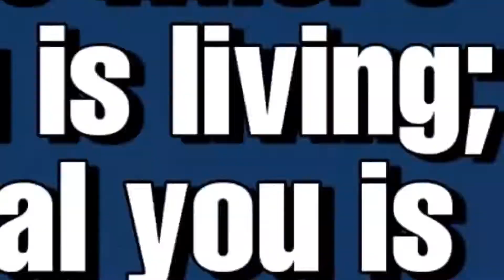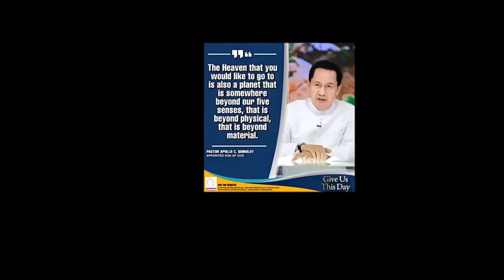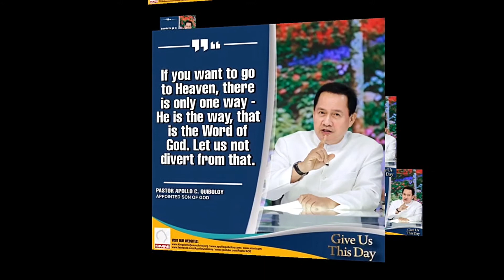Give Us This Day Nov 6 2020 - Pastor Apollo C. Quiboloy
Today's Manna of Revelation:
The Spiritual Atmosphere of Love and Obedience to the Father's Will
Pastor Apollo C. Quiboloy
Appointed Son of God

There is always a change of atmosphere and you can feel it from the boundary where the Will of the Father is being done by the people who execute this kind of spirit that comes from within them.

The way to Heaven was brought down upon this earth, that is why He said, "Thy kingdom come. Thy will be done on earth."

When His Will is done on earth, I tell you, the atmosphere of Heaven will come down upon this earth. In the very beginning, God's Heaven is supposed to be the planet earth.

The spirit or the soul that comes from God is a soul that lives within us forever, that is a kind of life you have.

Your earthly body is not really you, it's just a house where the real you is living; and that real you is looking for that kind of atmosphere that will only be found spiritually in what we call Heaven.

When we do the Almighty Father's Will, we will find the Spiritual Atmosphere of Heaven that God promised to us.

The good news today is you don't have to die physically in order to find the things that are not existential. I would like to bring them into existence while we are here. That even though we are physical, yet we can feel, we can see, we can hear, and we can live within the atmosphere that is almost Heaven-like.

The very purpose why Jesus Christ came is that He would start the Kingdom of Heaven here on this earth, which was in the beginning, the plan of God to be His Heaven.

The Heaven that you would like to go to is also a planet that is somewhere beyond our five senses, that is beyond physical, that is beyond material.

In this spiritual technology, the atmosphere of Heaven was already brought down upon this earth. Don't look for another planet because He will first make a pilot project here on the planet earth, which in the beginning was His plan.

People who have been in the matrix of sin would not go to Heaven without this pilot project of bringing down the Kingdom here on this earth to let people know that this is the way, this is the truth, this is the life.

You don't go to the Father if you don't go through the way, the truth and the life, which 2,000 years ago came down, which is the Word of God made flesh.

The Source of the Word is the Spirit. And when the Word comes out, it doesn't come back to Him without doing exactly what He commanded His Word to do (Isaiah 55:11)

He sent His Word to be made flesh, to dwell amongst us and to teach the way, the truth and the life

The Word of God will do the thing that He sent it to do, and that is to bring down the existence of the atmosphere of Heaven here on this earth.

When you come into this New World and New Heaven and New Earth, then your intelligence goes beyond the normal or the natural thinking of a natural man.

Now, the words of Jesus Christ is understandable because the Word was made flesh and dwelt amongst us. He is a human being like us. We can relate to Him.

When you receive my words, you and I become one; my flesh and my blood, which is the Word of God, becomes yours. You and I become one. You are my word made flesh.

I will be the manifestation of the Almighty Father's Words. That is the Appointed Son's ministry.

Jesus Christ can only be the way, the truth and the life if we have His Words within us. If His Word becomes flesh within us because we obey it, we are loyal to it, and we are obedient to it, He and His Words become one, His Words now become flesh, and that flesh is us.

Heaven is where the Will of the Father is being done.

The Word of God came from the bosom of the Father, was made flesh, became the Son of God.

Now, the Word of God is existent, now it is with us, now it is teaching us on how to create Heaven here on earth by obedience to His Words.

The Word of God doesn't change. It is immutable. Whatever He spoke 2,000, 5,000 years ago, those Words remain immutable because God doesn't change.

If you want to go to Heaven, there is only one way - He is the way, that is the Word of God. Let us not divert from that.

I am the trustee of the Word of God. I will not change it, no matter what.
In order to go to Heaven, you have to have one Spirit with God.

Without the Appointed Son being the trustee of His Word, those people in religion will be able to deceive many, many people.

His mission the first time He came is to pay for our sins, to take back what we have lost and give it back to us. The mission of the Word now, 2,000 years after He was crucified, is to gather all His children together who have believed in Him. He will not die for sins anymore. He is here to gather His own, and then glorify them.

True love is obedience to the Father's Will.
Peace comes only when you and your Creator becomes one.